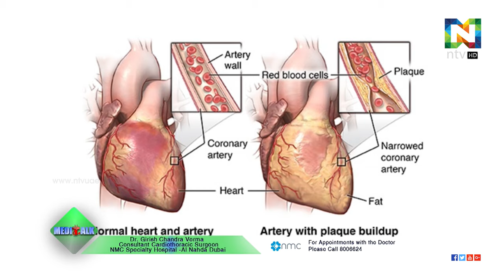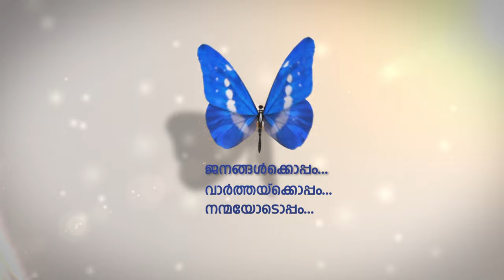Cardiac Surgery | Dr. Girish Chandra Verma | MediTalk | ntvHD